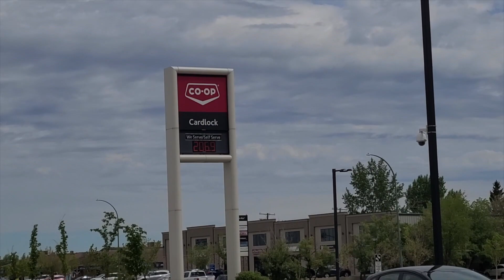GARDEN MEI JAS JI NE KAAM KHARAAB KAR DIYA | PLANT A TREE SAVE THE EARTH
Our Favourites: Gadgets & Household Stuff:
- ULTENIC K10 SMART AIR FRYER

- 1. Office Desk
2. Office Desk

- Balloon Pump